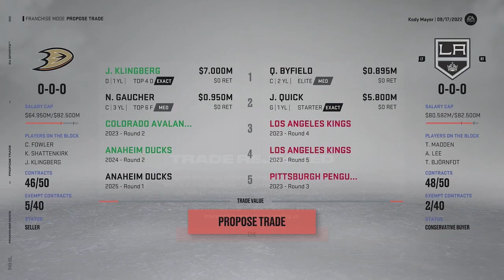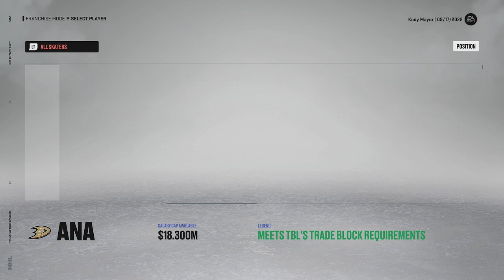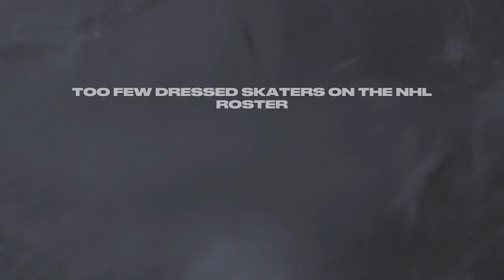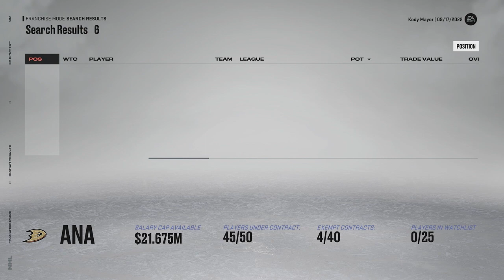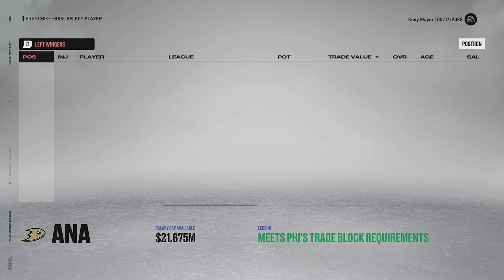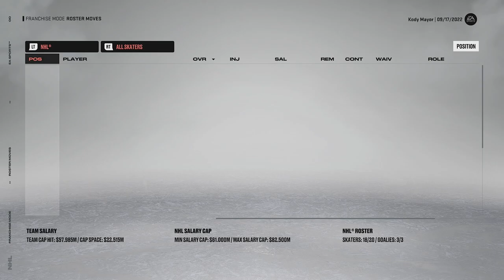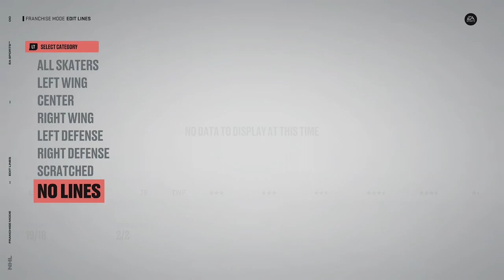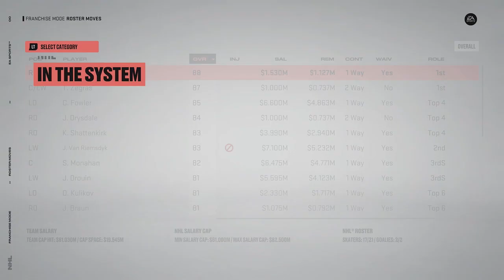Anaheim Ducks Franchise Mode - NHL23 [Ep1]BIG TRADES! Tank Commander Trevor!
Big trades already!